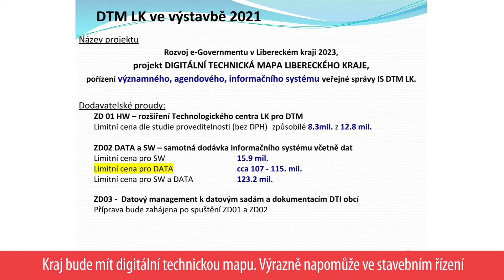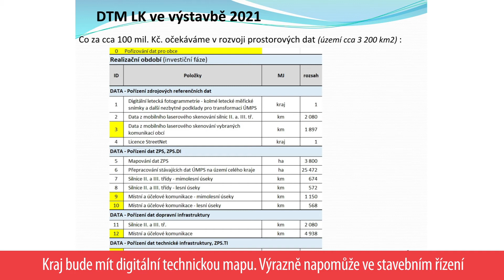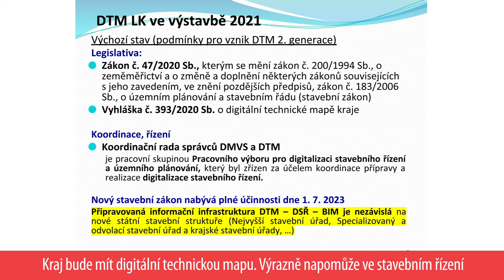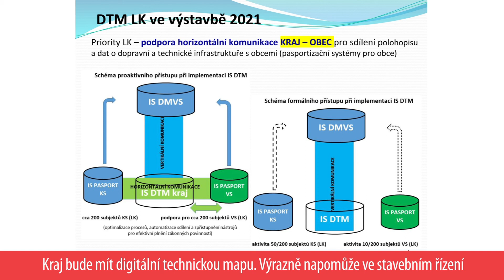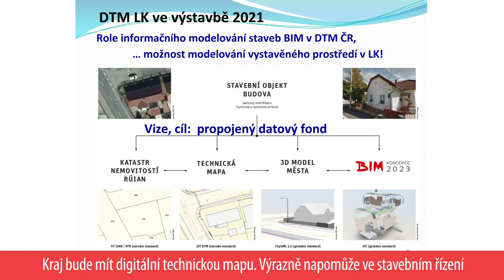TK PO JEDNÁNÍ RADY LK 8. 12. 2021 - III. část